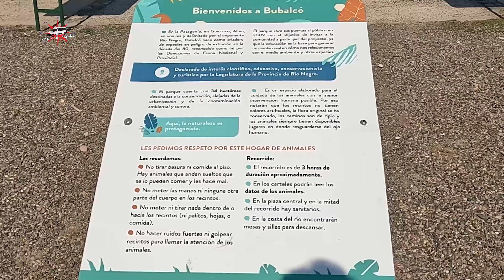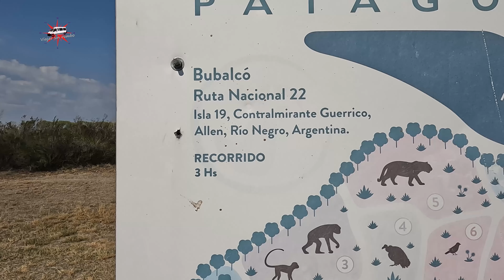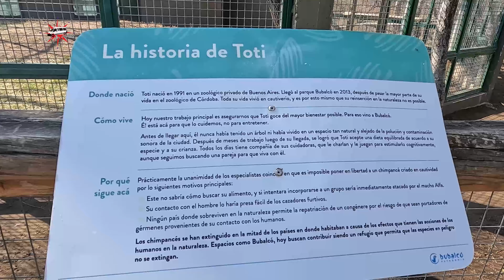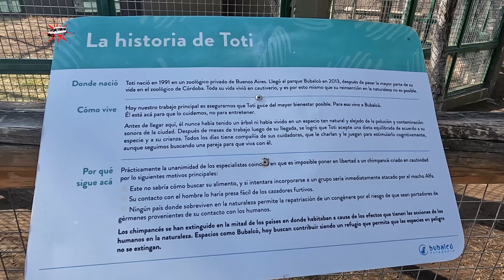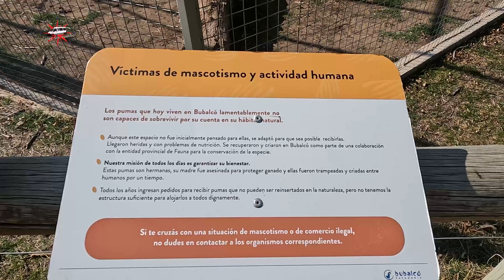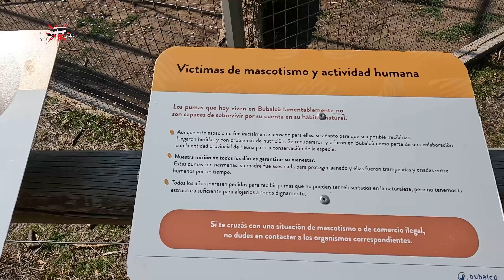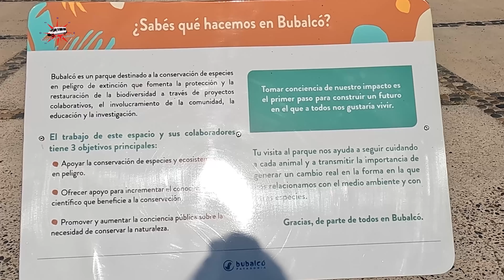ENTERRADOS EN PASO CÓRDOBA🤦‍♂️🤷‍♀️ | BUBALCÓ LO RECOMENDARÍAMOS?🙍‍♀️🙅‍♂️ | EP18 | TP2024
Hola amigos, nos encontramos con este nuevo video donde tuvimos algunos inconvenientes, pero con ayuda, todo se puede💪👌.
Nos dirigimos a Allen a conocer un Eco Parque destinado a la conservación de especies en peligro de extinción, realmeente no es lo que imaginabamos🔮
Acompañennos y disfruten de este paseo con nosotros🚐🌎🏔️🌋